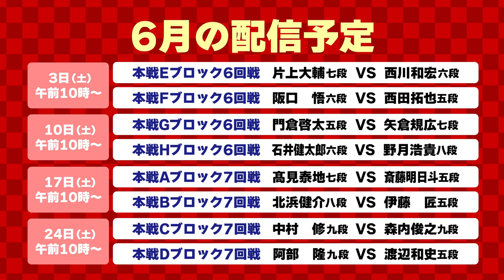‹無料›星合＆武富の推しナビ！【#1】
「囲碁将棋プラス」の配信コンテンツの中から、
星合志保三段（囲碁棋士）・武富礼衣女流初段（将棋担当）の『推し』を紹介！
コンテンツの見どころを分かりやすく、そして愛情を持ってプッシュする情報番組です。
こちらの番組を見れば、6月の推しコンテンツが分かります！

※プレゼントが当たる！囲碁将棋プラス会員限定「推しナビ！アフタートーク」も配信中！